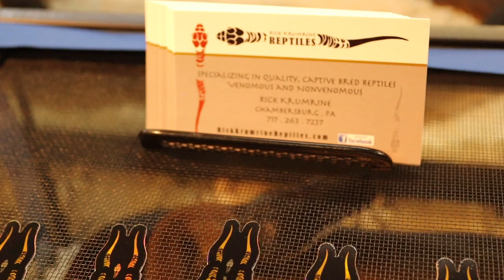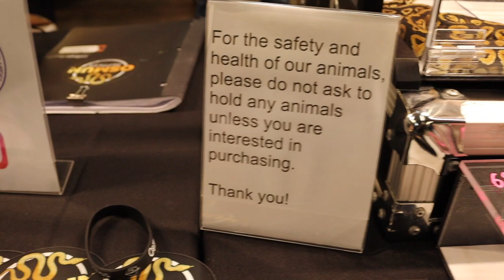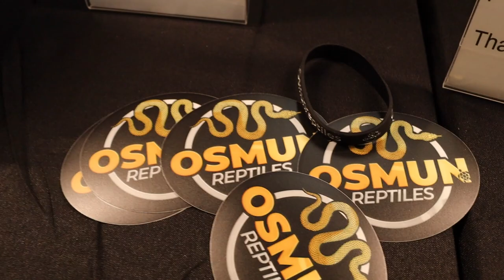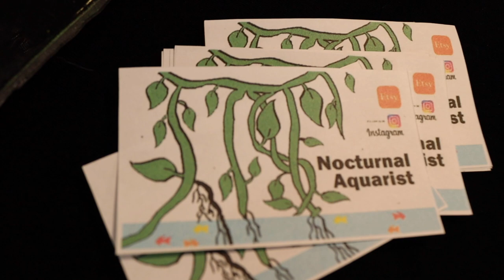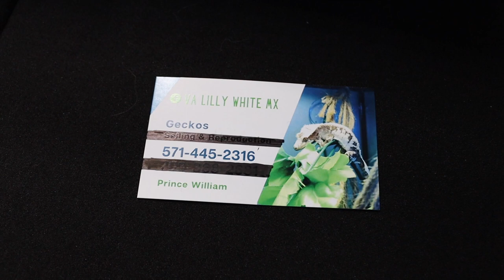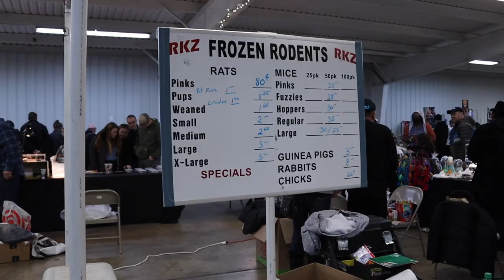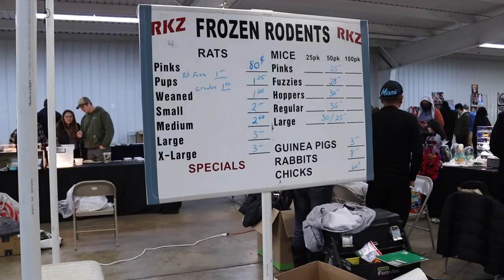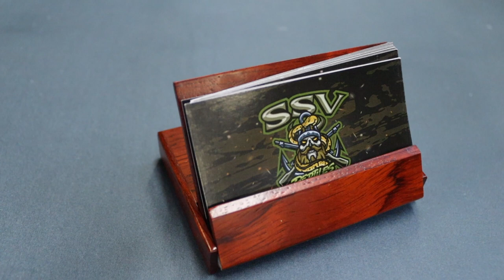NORTHERN VIRGINIA REPTILE SHOW (FEB 2022) REPTILE EXPO | BALL PYTHONS | GECKOS | BOAS | & MORE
GREAT SHOW AWESOME VENDORS I EVEN PICKED UP A NEW BALL PYTHON A VIDEO OF MY NEW PICKUP Will BE UP SOON